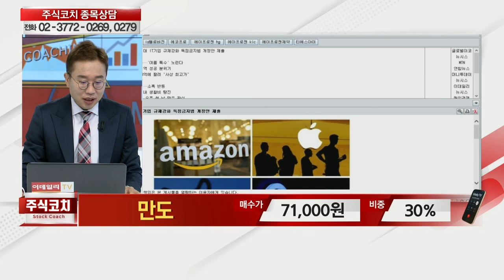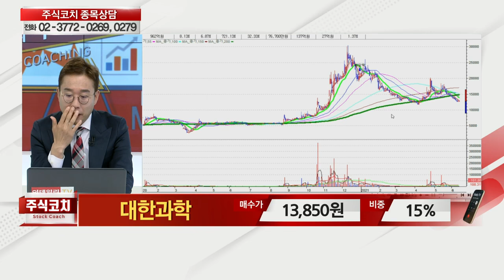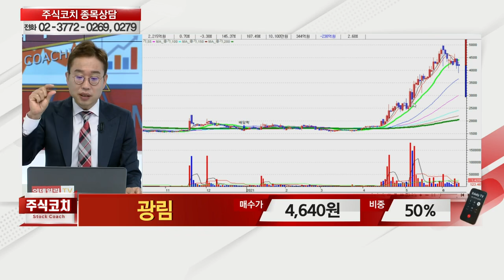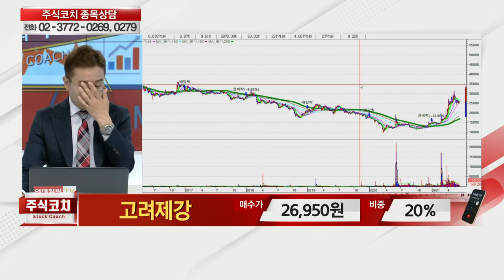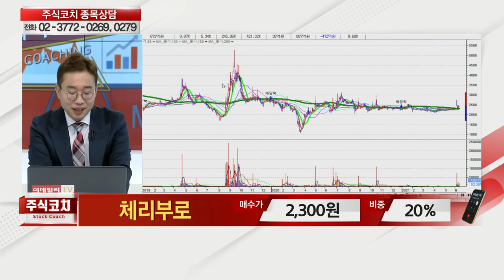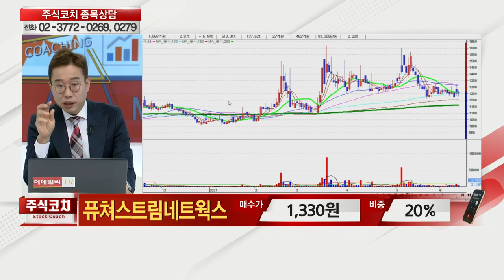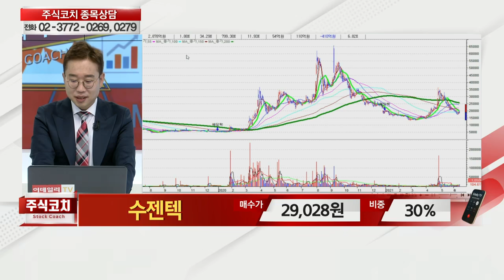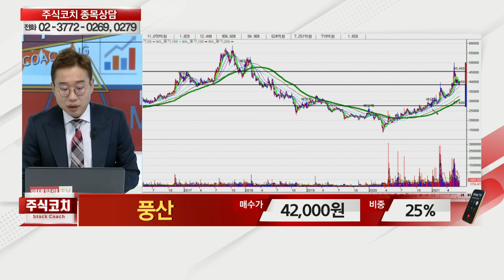[이데일리TV 주식코치 1부] 6월 12일 토요일 방송 - 김현구 전문가